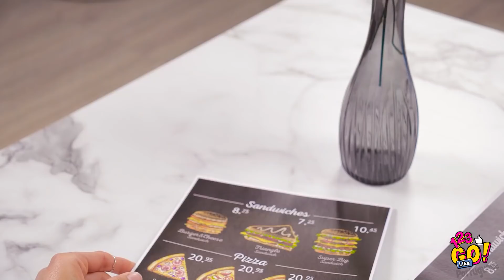DESAFIOS COM ALIMENTOS: UMA SÓ COR E PICANTE! || Desafios Extremos com Comida, por 123 GO! LIKE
Você gosta de molho picante de wasabi com bolinhos deliciosos para a sobremesa? Se você está pronto para experimentar algo novo e incomum, aqui está a brincadeira com comida mais quente de todos os tempos!

Você saberá como comer apenas uma cor de alimento por um dia inteiro, como separar a comida gomosa da verdadeira e como vencer sem muito esforço o desafio alimentar de mordida, lambida ou nada!

Sushi de goma e minhocas de chocolate, babosa com peixe fresco para sobremesa e outros desafios malucos estão esperando por você - tente não rir e inscreva-se no seu canal favorito 123 GO! LIKE Portuguese ⭐ ... e não se esqueça de clicar no sininho 🔔 para garantir que não perderá nossos novos vídeos!

Nós voltaremos!